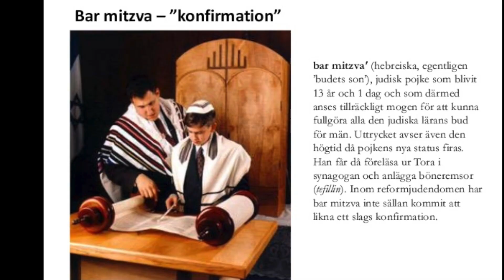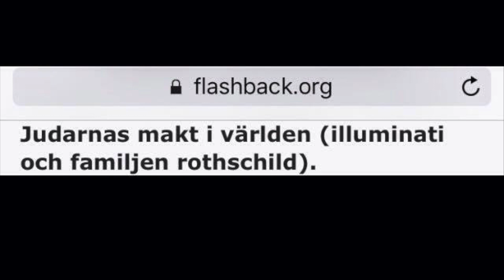INTERVJEWS - FÖRSTA GÅNGEN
Nadja Jewsephson och Jewlia Fischler intervjewar elever på Södra!